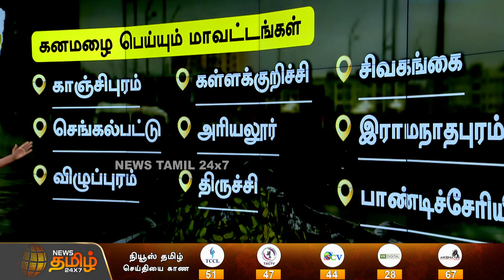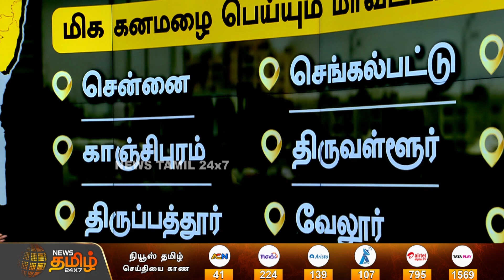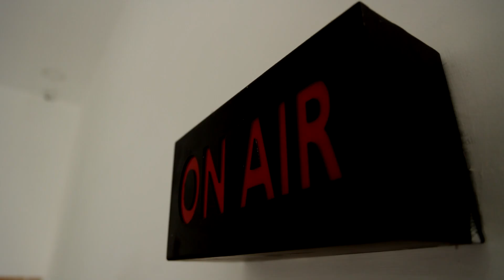எந்தெந்த பகுதிகளில் அதிகனமழை, மிக கனமழை பெய்யும்.?